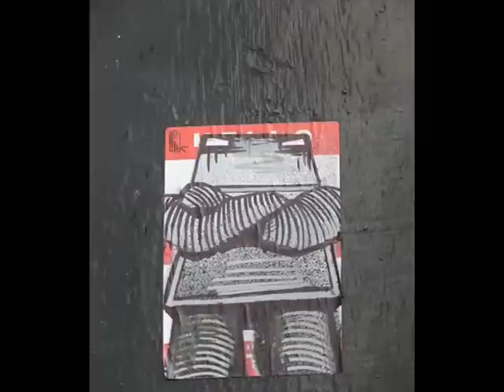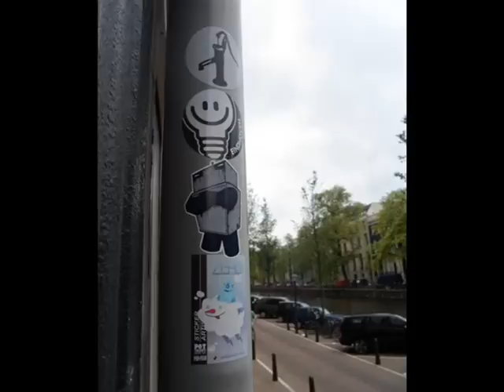Lisk Bot drops by Amsterdam Holland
I visited Amsterdam for a few days last year. and got a few bits and pieces up. i finally collected enough photos to piece this together... enjoy